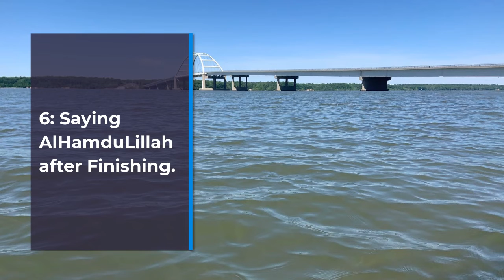Islamic Montessori - Lesson # 7 - Sunnah of Drinking (English)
For Parents, Teachers & School Administration
Parents can take these classes in home with the child, fix a time at home let the child listen to the class along with his other studies. Similarly teachers can fix a time with in school hours, one or twice in a week and they can watch the class on a projector or TV screen or they can just listen to the class, it can also be given as home work.

youacademy
@you academy
you academy